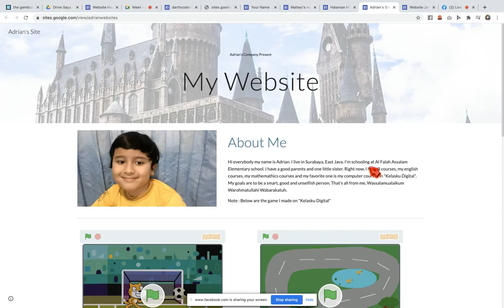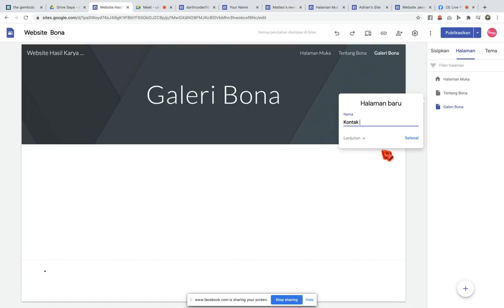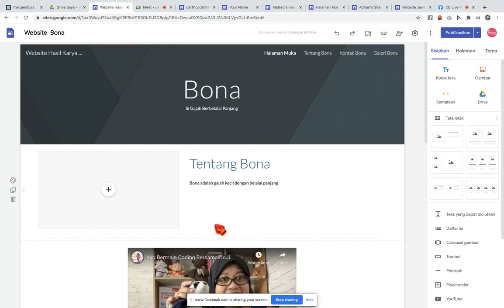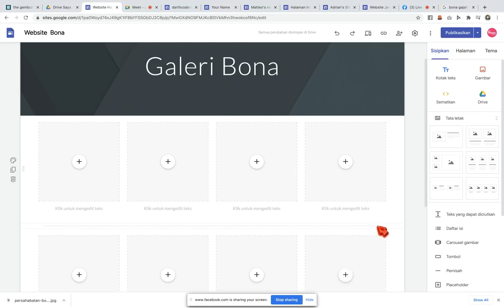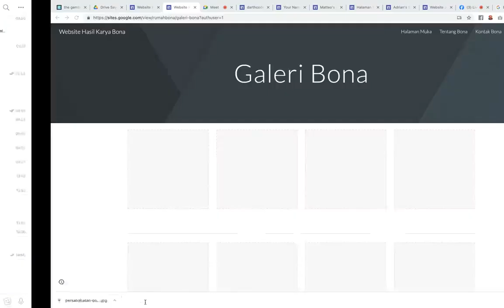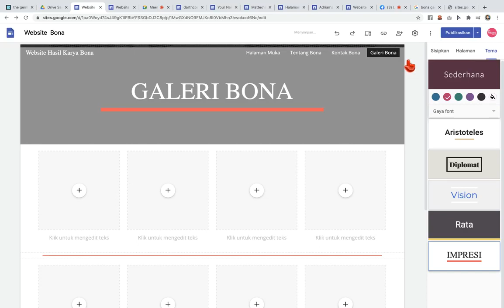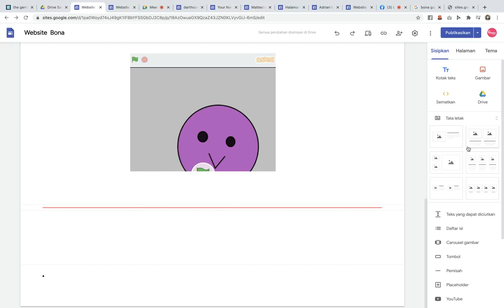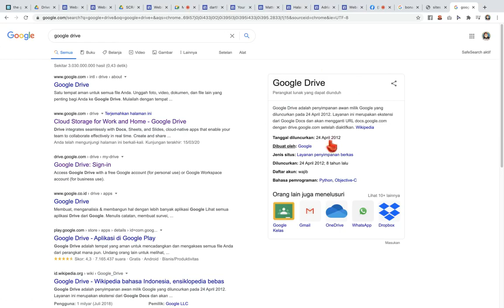Cara Membuat Website Multipages dengan Google Sites